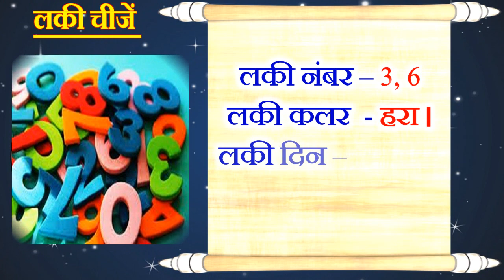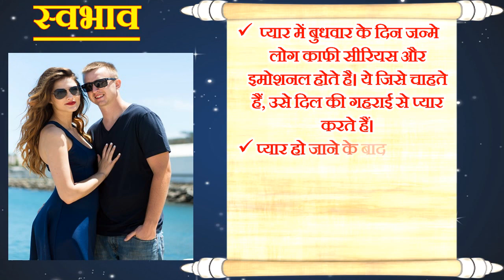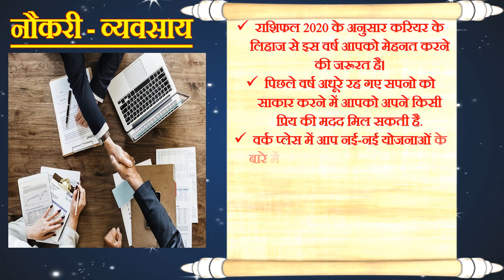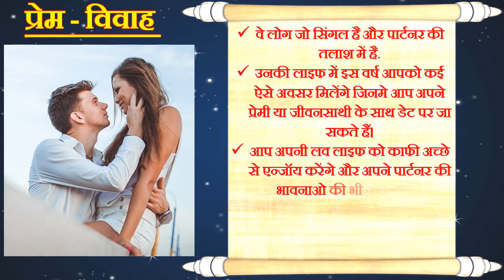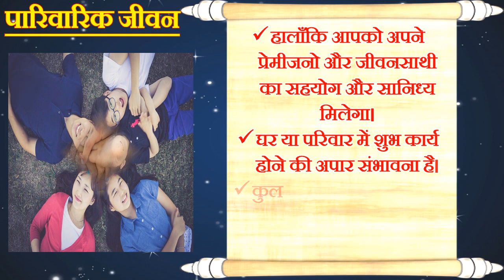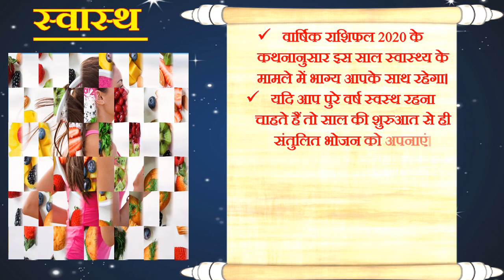Wednesday Born People | Wednesday Ko Janme Log Rashifal 2020 | बुधवार को जन्मे लोग भविष्यफल 2020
In this video we will tell you about People Born on Wednesday and Bhavishyfal 2020 Budhwar ko janme log kese hote hai Budhwar ko janme log pyar me kese hote hai and all tell about love life of Wednesday born people nature and personality and Wednesday born people personality Wednesday Astrology and born on Wednesday astrology Wednesday born people marriage life etc. 2020 horoscope by date of birth2020 horoscope by date of birth and time  2020 horoscope Wednesday born people 2020 horoscope horoscope 2020 like – Wednesday ko janme logo ka swabhav Wednesday ko janme log rashifal 2020Wednesday born people complete horoscope 2020 and annual forecast for Budhwar janme log bhavishyfal 2020Yearly Predictions 2020 rashifal 2020 in hindi and Yearly Forecast 2020  and Budhwar ko janme log kese hote hain Somwar ko janme logo ke lie sal 2020 kesa rhega and Horoscope 2020 Wednesday Ko Janme Log ove Life By Birthday Astrology Wednesday born people nature carrier and Budhwar ke din janme logo ka lucky number Budhwar ke din janme logo ka lucky color and  Wednesday ke din janme logo ka lucky day  Wednesday born horoscope in hindi  and Wednesday born people money horoscope 2020 and love life Predictions For Wednesday born people Wednesday born rashifal 2020 prediction according  to astrology Budhwar ko janme logo ka rashifal  health prediction 2020 Horoscope 2020 Predictions 2020 rashiphal 2020 and horoscope 2020 prediction by date of birth and time and  Yearly Bhavishya Rashi Predictions 2020 and Wednesday Born People Personality Love Life Career Wednesday ko janme log aj ka rashifal.
यहां पर आपको कैसे होते है बुधवार को जन्मे लोग और जाने बुधवार को जन्मे लोगो का स्वभाव वार्षिक राशिफल 2020 संडे को जन्मे लोग कैसे होते है बुधवार को जन्मे लोगो की लव लाइफ और बुधवार को जन्मे लोग प्यार में कैसे होते है बुधवार को जन्मे लोग राशिफल 2020 करियर राशिफल 2020 राशि वार्षिक भविष्यफल 2020 राशि भविष्यफल 2020 आज का राशिफल आदि के बारे में बताया गया है.